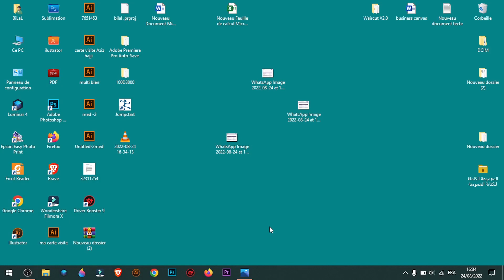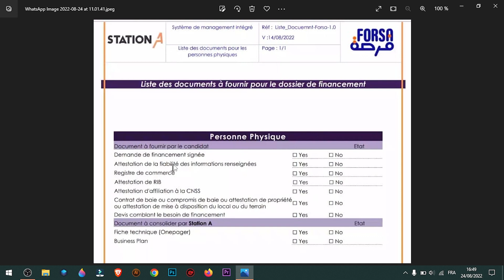مستجدات برنامج فرصة و شرح الوثائق المطلوبة للتمويل